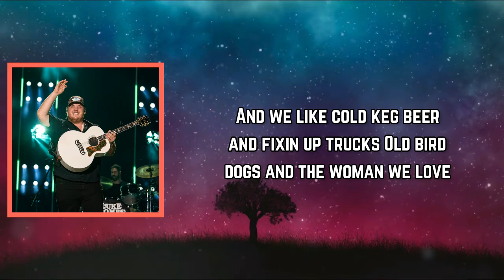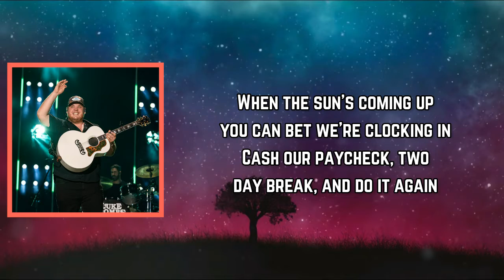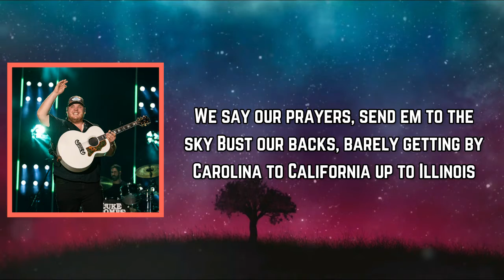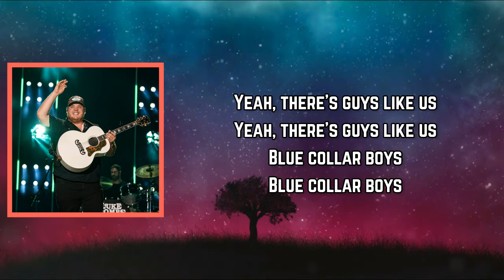Luke Combs - Blue Collar Boys (Lyrics)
Blue Collar Boys Lyrics:

[Verse 1]
We were just river kids
Pickin' up stones like David did
Watchin' them longnecks break off of a freight train bridge
We went to church in a Detroit car
Our daddies drank draft at the local bar
With an achin' back just like old Granddad did

[Chorus]
And we like cold keg beer and fixin' up trucks
Old bird dogs and the woman we love
Maxwell House steamin' out of a coffee cup
We say our prayers, send 'em to the sky
Bust our backs, barely getting by
Carolina to California up to Illinois
Yeah, there's guys like us
Blue collar boys

[Verse 2]
We're the white paint peeling off a picket fence
The rust stains covering a Craftsman wrench
When the sun's coming up you can bet we're clocking in
Cash our paycheck, two day break, and do it again

[Chorus]
We like cold keg beer and fixin' up trucks
Blue collar boys

[Bridge]
We're worn out boots and old Levi's
The wind behind the stars and stripes

[Chorus]
Blue collar boys
Blue collar boys